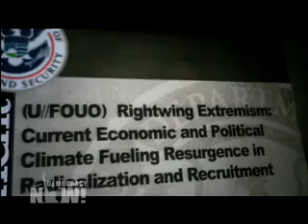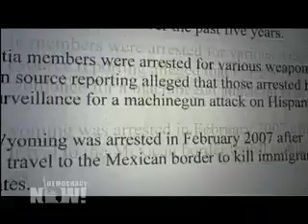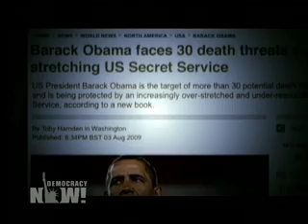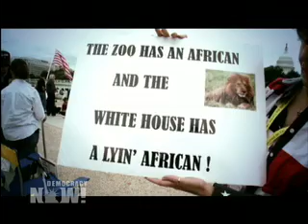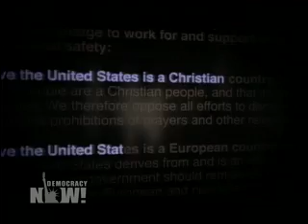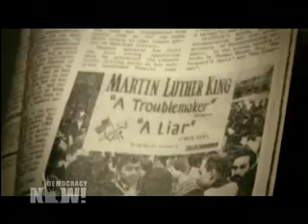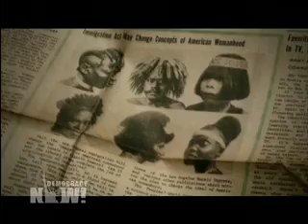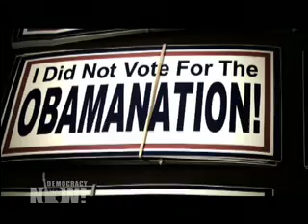White Power USA: The Rise of Right-Wing Militias in America 2 of 3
Democracy Now! Monday, January 11, 2010
Since President Obamas election, theres been a surge in hate crimes, political murders and assassination threats in this country. Right-wing militias are on the rise in several states, and high rates of unemployment have further stoked anger against racial minorities and recent immigrants. Independent filmmakers Rick Rowley and Jacquie Soohen go inside the white nationalist movement to file an exclusive report.